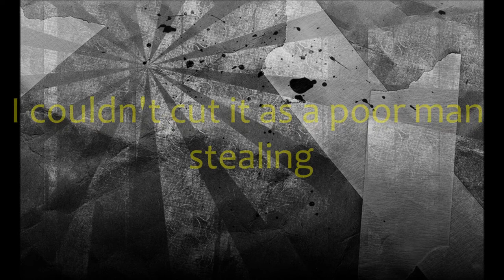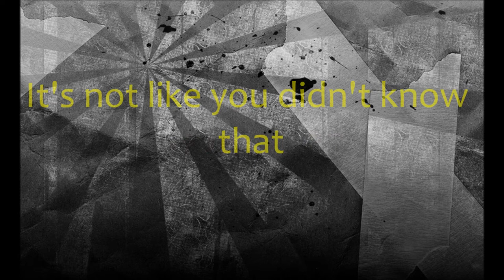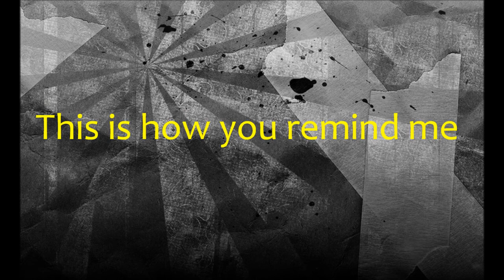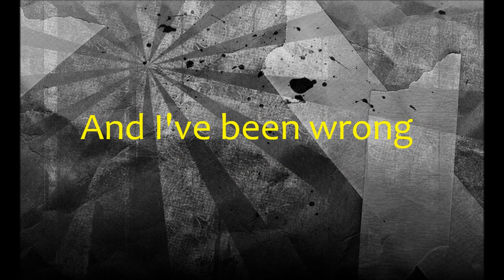How You Remind Me Lyrics- Nickelback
Lyrics for How You Remind Me by Nickelback from the album Silver Side Up.

Request songs from Silver Side Up and Here And Now.